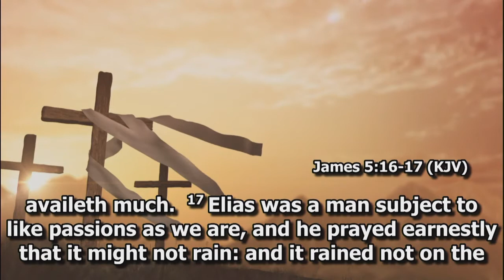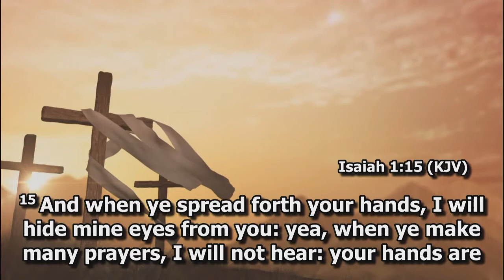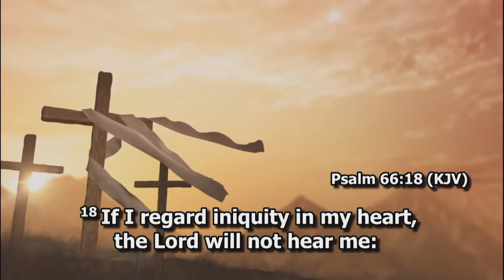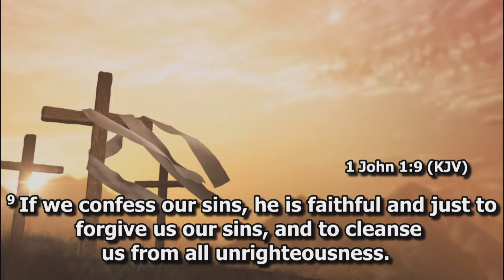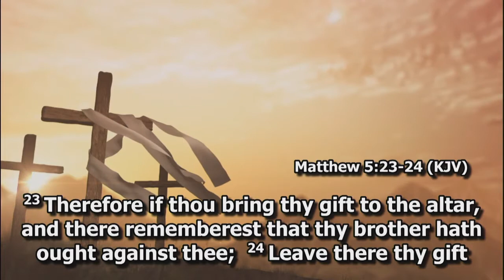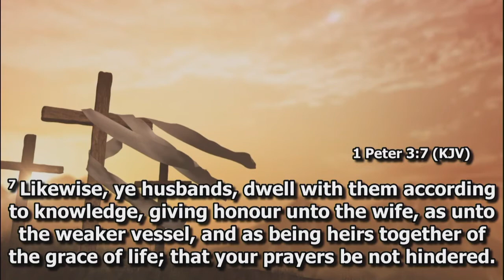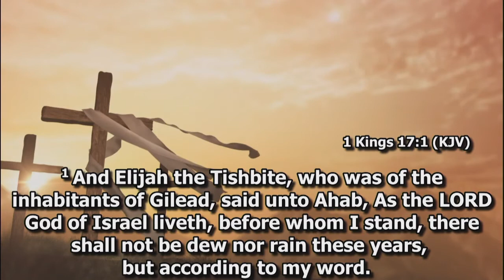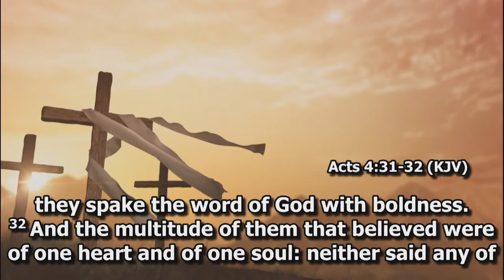Bible Study - Wed Sep 30, 2020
Weekly Bible Study with Dr. Brian Thompson on Wednesday, September 30, 2020

Simon Temple AME Zion Church
Fayetteville, NC